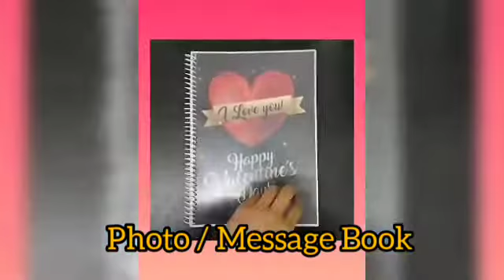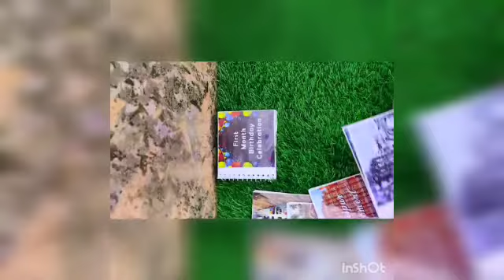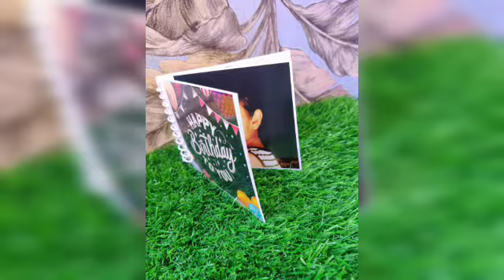Customize Book for Love / Everyone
Customize Book

Welcome to
GRT CREATIONS
All sort of Customized Gifts is available at your Door Step.
Send your love with express shipping to make every Occasions more special all across India.
Made in India with Love
Each of our products are made with Love and produced locally. We support Vocal for Local.
Expressive Gifts for all
Gifts for Birthday, anniversary, or special occasions, we got you covered.
You can Personalize your own Gift.
Personalized gifts are a perfect way to express your love.
You will get the Best Quality of gift with innovative ideas❤ at very Nominal price.
☆ Pocket Friendly
Do follow our page
GRT Creations on Instagram and Facebook for new updates and Discounts😊😇

We are offering you a wide Range of Products :)
1 - Velvet Printed Cushion
2- Velvet Vinyle Cushion
3- Easel Frames
4-Magnet Hidden Frames
5- Puzzle Magnet
6- Cap
7- Table Clock
8- Fridge Magnet
9- Key Chain
10 -Led Wooden Initials
11 - Table Calender
12 - Personalized Rings
13- Pen Stand
14- Mobile Stand
15-Pop Socket
16- Wall Cloc
17- Wall Calinger
18- Magic Cushion
19- Heart Shape Cushion
20- Alphabet / Number Cushion
21- Circle Cushion
22- Cloud Cushion
23- Rocket Cushion
24- Guitar Cushion
25- Couple Cushion
26- Butterfly Cushion
27- Cartoon Cushion
28-Neck Cushion
29- Furr Cushion
30- Wooden Puzzle
31- Ludo
32- Clip On Frame
33- Cushion With Special Effects
34-Designer Cushions
35-Mug
36-Coasters
37-Sipper
38-Mouse Pad
39-Wooden Table Mount
40-Food Shape Cushion
41-Led Table Ring
42-Led Lamp
43-Smoke Cover ( Mobile Cover
44-Shadow Box
45-Rotating Lamps
46-Spotify Tiles
47-Album Cushion
48-Spotify Tiles
49- Wall Frames
50-Locket
51-eon Signs / Neon Signage
52-Passport Cover
53-Tote Bag
54-Natural Wooden Table Frame
55-Men's Wallet
56-Pen's
57-Pen's With Keychain Combo
58-Wallet With Pen Combo
59-Led Frames
60-T - Shirts / Hoodies
61-Wooden Designer Frame
62-Led Table Top
63-12 Month Calender
64- 4 In 1 Leather Combo
65 - Hd Acrylic Tile
66 - Temperature Bottle
67 - Wallet With Picture
68 - Acrylic Stirrers
69 - Name Plates { Customized }
70 - 3D Frame
71 - Customized ( Mobile Cover )
72 - Etc ( Coming Soon )